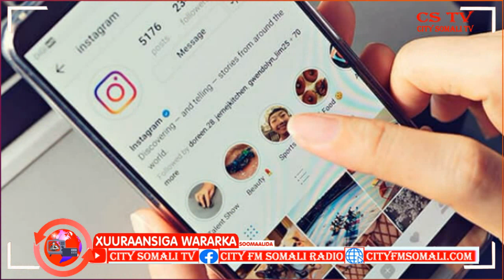"Shukaansigii iyo Waxdhan Waa naga Qasmeen"